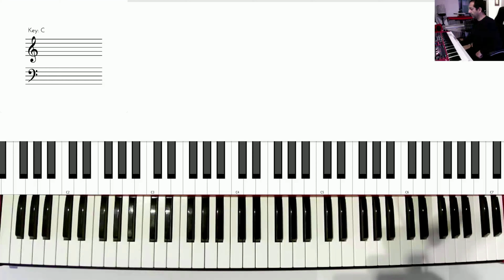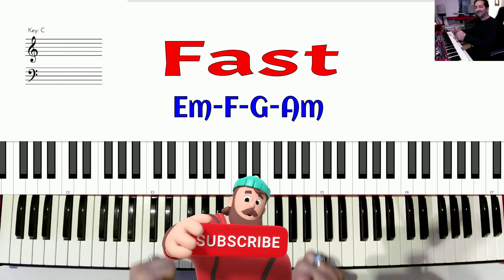Piano Beginner Short Tips- Fast Chord Arpeggios